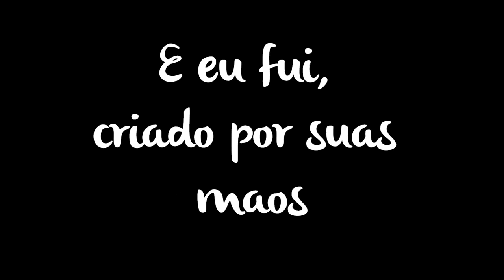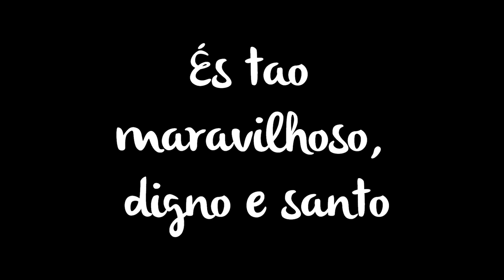Bekah Costa - Olhe as Estrelas | Letra| Canal Depois da Cruz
ESTA SEMANA ESTAMOS COMEMORANDO NOSSO 100K DE VISUALIZAÇÕES. AGRADECEMOS A TODOS ENVOLVIDOS.
VIDEO TODO DIA AS 20H.